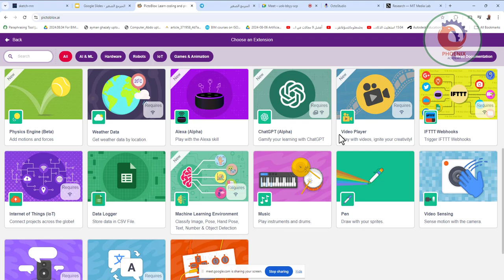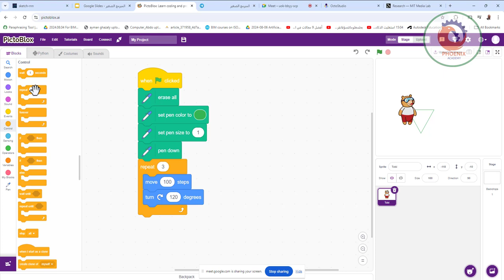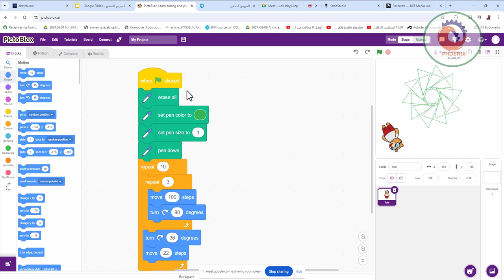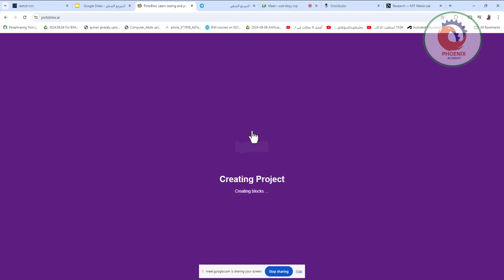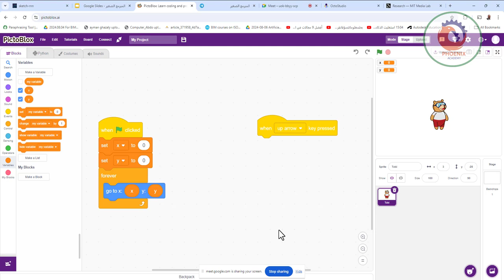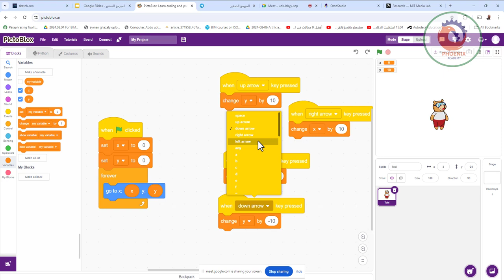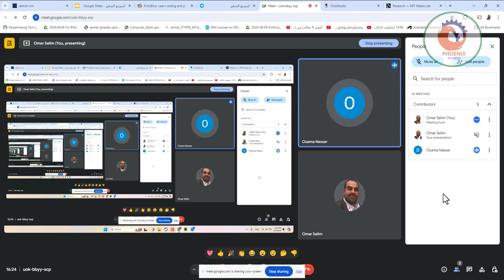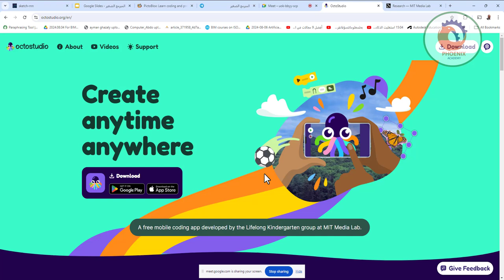pictoblox برمجة اسكراتش للصغار